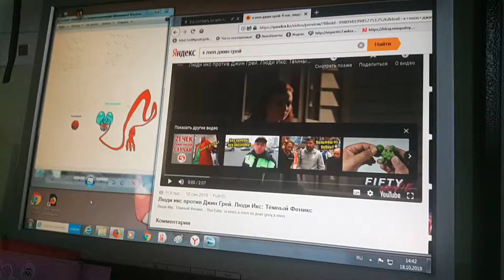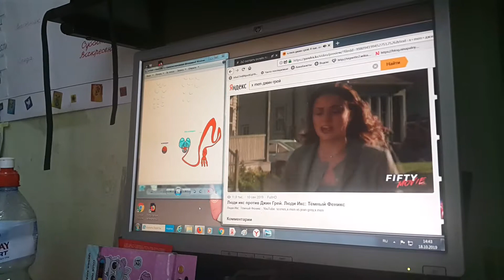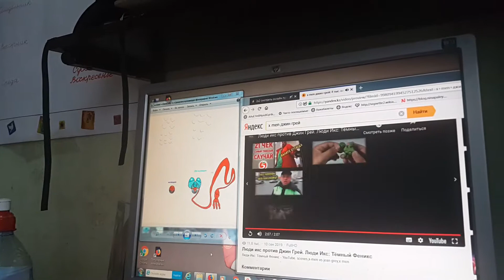ICELAND JILLY RU